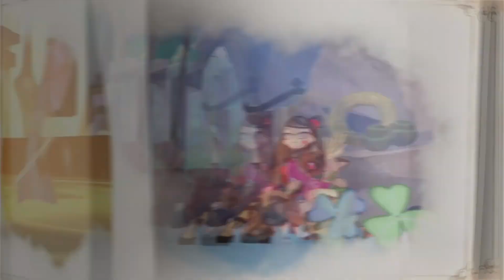Bayonetta Origins: Cereza and the Lost Demon — Gameplay Trailer 3 — Nintendo Switch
Turn back the pages of the Umbra Witch's story to learn where it all began. Take control of Cereza and her first demon Cheshire to fend off faeries and solve puzzles when Bayonetta Origins: Cereza and the Lost Demon releases March 17, 2023 only on Nintendo Switch. Pre-orders are now available!

Track: Sanctum Of Aevum/Universe Rising
Composer: Trevor DeMaere
Year: 2016

Edit: Drayzher